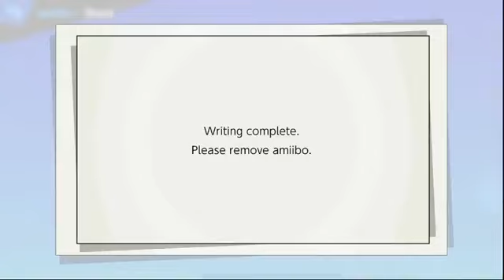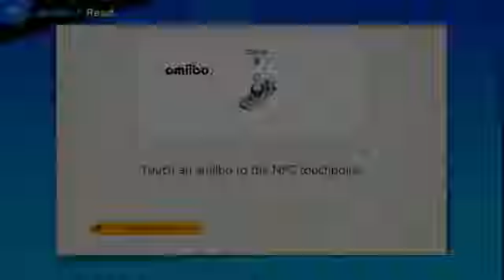The Captain Trains His Shulk Amiibo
Originally uploaded March 31st, 2019
This was a good result!
Song used in the intro:
Artist: Starship Amazing
Song: Funky Boy in Robo World
Album: Ruby Dagger